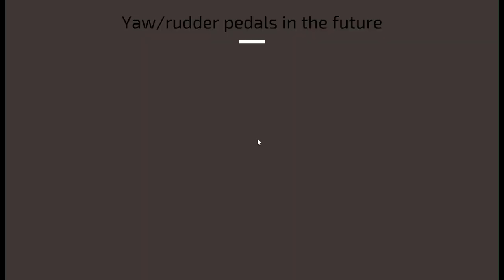hovercraft short showcase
A showcase of a large complexity spaceship/hovercraft im making